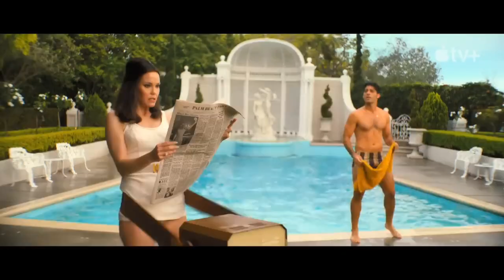PALM ROYALE's Tate Taylor & John Norris sit down for the NRW! A NRW Interview! Apple TV+!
PALM ROYALE's Filmmakers' Tate Taylor (DIRECTOR/EP) & John Norris (EP) sit down for the NRW! A NRW Interview! Apple TV+!

ABOUT “PALM ROYALE”: Starring and executive produced by Kristen Wiig and Academy Award winner Laura Dern, the ten-episode first season will premiere globally with the first three episodes on March 20, 2024, followed by new episodes every Wednesday through May 8 on Apple TV+. The renowned ensemble cast also features Allison Janney, Ricky Martin, Josh Lucas, Leslie Bibb, Amber Chardae Robinson, Mindy Cohn, Julia Duffy and Kaia Gerber. With extra special guest star turns by the legendary Bruce Dern and the iconic, multiple-award winning Carol Burnett.

“Palm Royale” is a true underdog story that follows Maxine Simmons (Wiig) as she endeavors to break into Palm Beach high society. As Maxine attempts to cross that impermeable line between the haves and the have-nots, “Palm Royale” asks the same question that still baffles us today: “How much of yourself are you willing to sacrifice to get what someone else has?” Set during the powder keg year of 1969, “Palm Royale” is a testament to every outsider fighting for their chance to truly belong.

Loosely based on the novel “Mr. and Mrs. American Pie” by Juliet McDaniel and produced for Apple TV+ by Apple Studios, “Palm Royale'' is written, executive produced and showrun by Abe Sylvia for Aunt Sylvia’s Moving Picture Company, executive produced by Laura Dern and Jayme Lemons for Jaywalker Pictures, Kristen Wiig, Katie O’Connell Marsh, Tate Taylor and John Norris for Wyolah Films, Sharr White, and Sheri Holman and Boat Rocker.